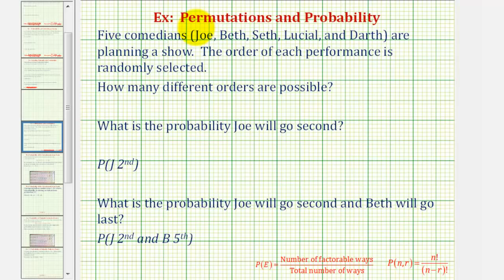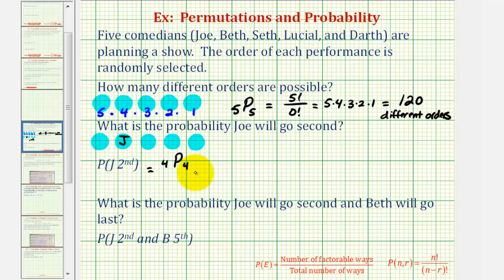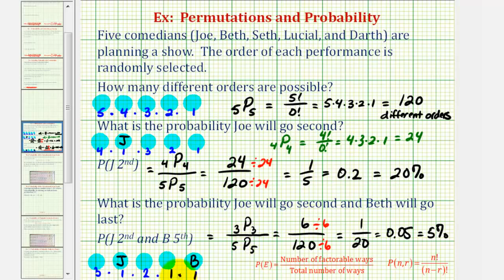Ej: probabilidad usando permutaciones (ordenar)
Este video explica cómo usar las permutaciones para encontrar la probabilidad de un pedido bajo ciertas condiciones. Sitio Blog